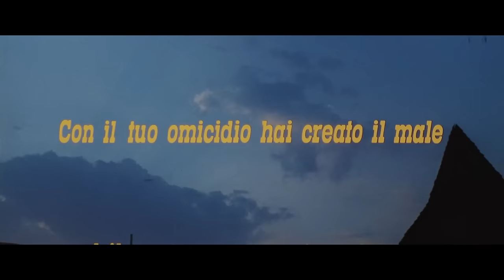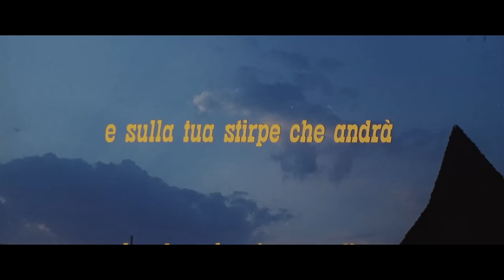I rzekł Pan do Kaina (E Dio disse a Caino...) | Western | Cały film po polsku z Klaus Kinski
W reżyserii: Antonio Margheriti
Scenariusz: Giovanni Addessi, Antonio Margheriti
Aktorzy: Klaus Kinski, Peter Carsten, Marcella Michelangeli
(1970)

Mężczyzna mści się na rodzinie odpowiedzialnej za jego niesłuszne skazanie na dziesięć lat ciężkich robót.

All the Wild West in a single channel! Western 360, the free channel from Minerva Pictures!
Enjoy the western movies in four languages: English, Spanish, Italian and Portuguese.